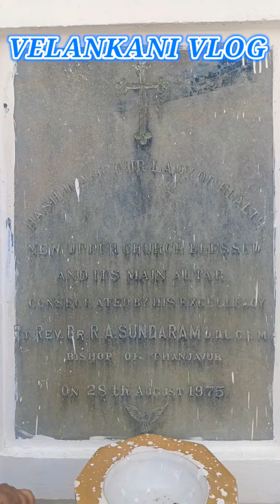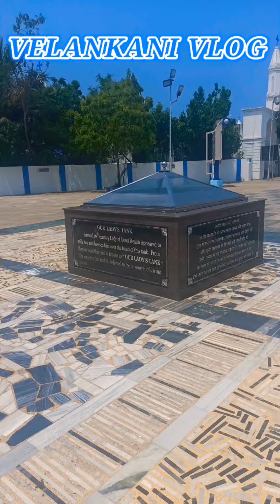VELANKANI VLOG || Family Times at Velankani Church, Tamilnadu/Mother Mary's Holy Miracles Place 🙏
Family Times at Velankani Church, Tamilnadu

Mother Mary's Holy Miracles Place 🙏